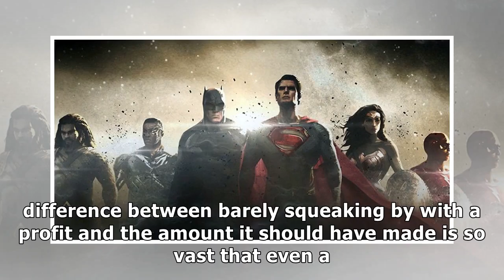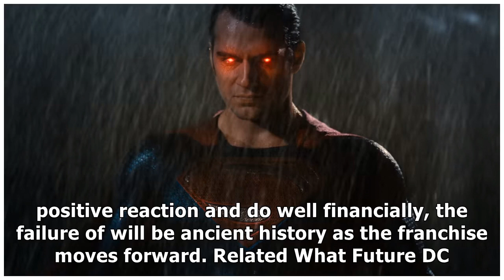how does warner bros. fix their dc movies problem?